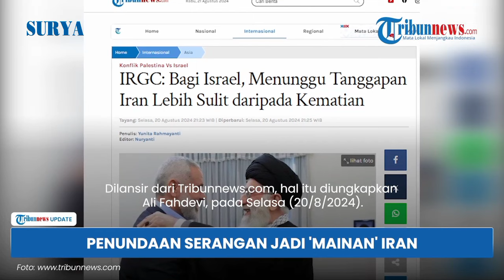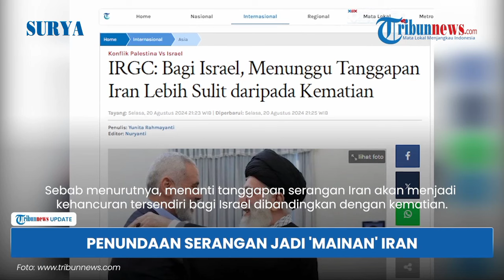Tunda Serangan Balasan, Iran Permainkan Israel: Jadi Momok bagi Zionis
VP Rendra Kurniawan

Penundaan serangan hingga berkali-kali ke Israel, rupanya menjadi permainan bagi Iran.

Iran meyakini bahwa penundaan serangan balasan itu justru menjadi momok bagi Zionis.

Bahkan menurut Wakil Komandan IRGC, Brigadir Jenderal Ali Fahdevi, penantian serangan yang tidak pasti lebih sulit daripada kematian bagi Zionis.

Dilansir dari Tribunnews.com, hal itu diungkapkan Ali Fahdevi, pada Selasa (20/8/2024).

Menurutnya, pembalasan Iran atas pembunuhan Kepala Biro Politik Hamas, Ismail Haniyeh di Teheran merupakan hal pasti.

Iran juga akan menentukan kapan dan bagaimana cara menghukum entitas Israel tersebut.

“Iran akan menentukan kapan dan bagaimana menghukum entitas tersebut (Israel) dan membalaskan dendam martir Ismail Haniyeh,” katanya.

Namun menurutnya, Iran akan mempermainkan Israel terlebih dahulu dengan berkali-kali menunda serangan.

Sebab menurutnya menanti tanggapan serangan Iran akan menjadi kehancuran tersendiri bagi Israel dibanding dengan kematian.

“Kegaduhan yang terjadi di entitas pendudukan (Israel) karena menunggu tanggapan Iran lebih sulit bagi mereka daripada kematian saat mereka menunggu tanggapan kami siang dan malam," lanjutnya, seperti diberitakan Tasnim.

Pernyataan ini menyusul konferensi pers yang disampaikan oleh juru bicara Kementerian Luar Negeri Iran, Nasser Kanaani.

Saat itu ia mengatakan bahwa Iran tidak akan mundur dari pembalasan terhadap Israel.

"Keputusan dan hukum internasional memberikan hak bagi Iran untuk menanggapi pembunuhan Kepala Biro Politik gerakan Hamas, sang martir Ismail Haniyeh oleh pendudukan Israel di Ibukota Iran, Teheran," kata Nasser Kanaani, Senin (19/8/2024).